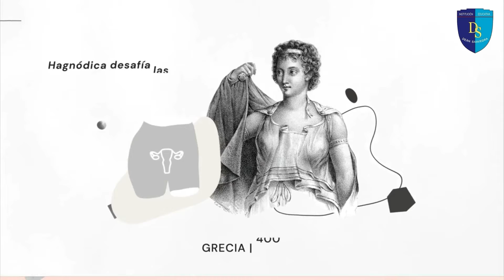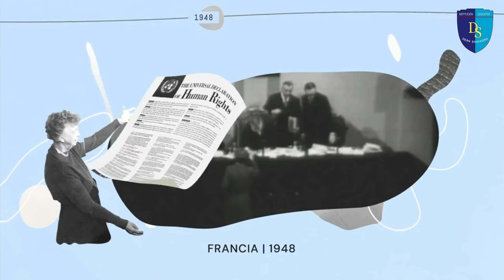Las mujeres y la lucha por la equidad